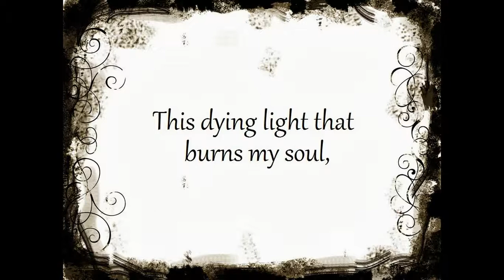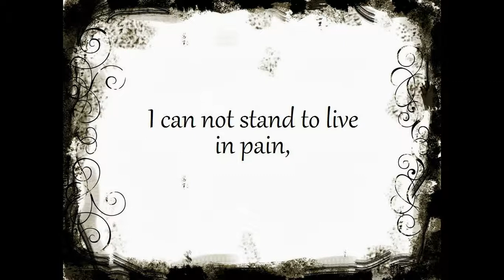To Days Long Past - A Short Poem By Rachel Chaston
Sorry if theirs any spelling mistakes.

Copyright - Rachel Chaston c.2013

No more sun to bright the day,
No more moon to guide the way,
This dying light that burns my soul'
A heart that beats with such a hole,
I hear your voice upon the wind,
In memories where I have sind,
I can not stand to live in pain,
When there is nothing I can gain,
I'll end my life then I'll be gone,
With nothing left but this old song.